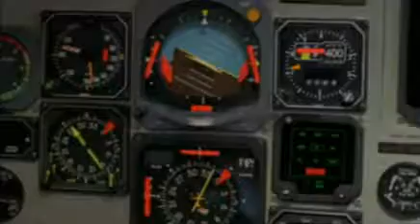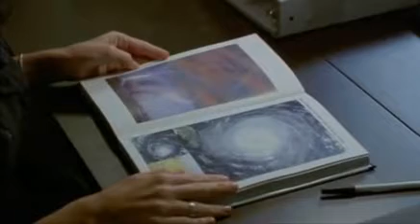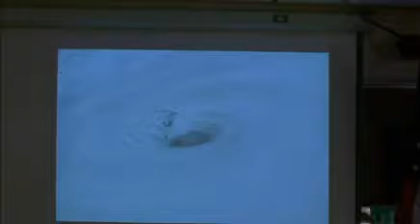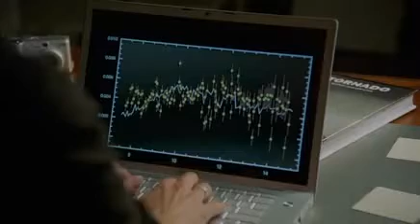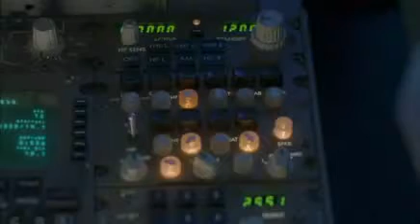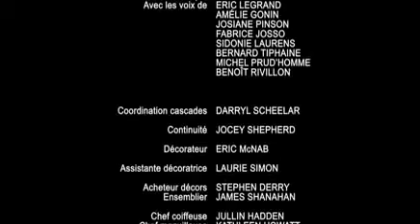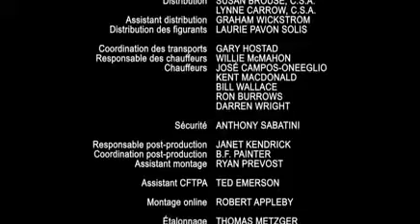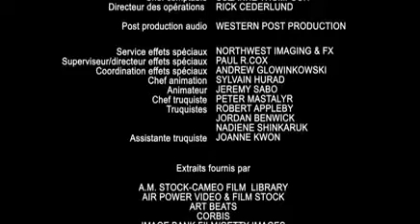hortum New Yorkta Hortum Türkçe dublaj izle